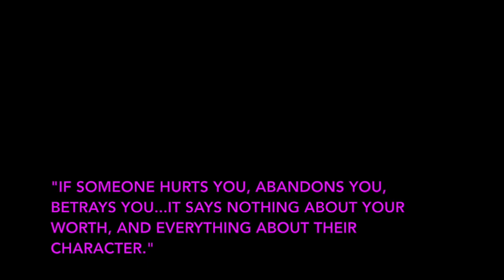Everyone Needs A Judas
Just like gravity prohibiting us from being able to fly. If we have enough power, fuel, and go with the resistance, we can make planes that do fly. "All things work together for good to those that love the Lord and are called according to His purpose."- Romans 8:28

God doesn't waste anything that happens in your life. Those bad relationships you have had with other people, whether they are friends or foe. God will use those experiences for your benefit and for your good. He doesn't do anything for no reason at all. There is a purpose behind everything.

Those situations where people resisted you, rejected you, betrayed you, used you, hurt you, etc., God will use them to help you soar and fly.

Song by Yung Kartz "I Am Up", retrieved from Free Music Archive. (i.e. '